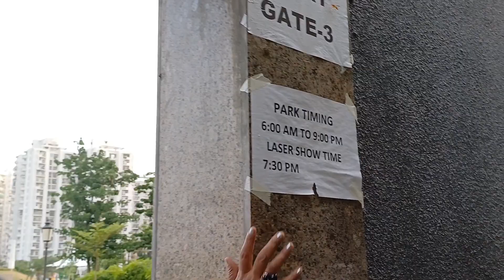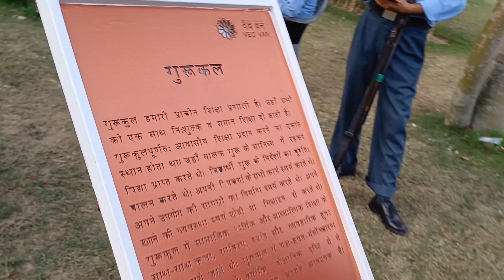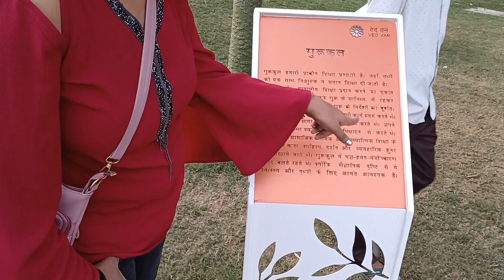Ved Van(वेदों का पार्क Noida Sector 78 UP)|| वेदों का अध्ययन || गुरूकुल शिक्षा || भारतीय संस्कृति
4vedas...Hai Preet jahan Ki Reet Sada.